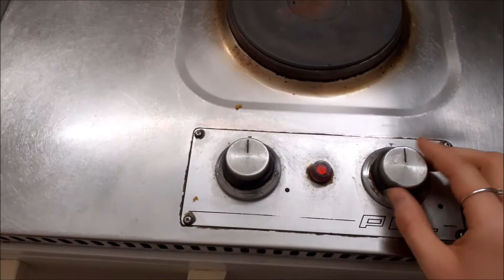Mon Rom Tours ( D'une vidéo proposer part { Lydia D } )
Bonjours a toute et a tous j'espère que vous allez bien aujourd'hui pour une nouvelle  vidéo sur un Rom Tours d'une personne qui m'avais demander de la faire en vidéo et sa fait que depuis aujourd'hui que je l'ais faite voilà j'espère a toi Lydia D que cette vidéo t'avais plus sur Mon Rom Tours je te fait de très gros bisous comme pour les autres qui avais vue cette vidéo bisous a tout le monde et si cette vidéo t'avais plus laisse moi un commentaire de t'abonner de me mettre des j'aimes et des pouces et bien sur de liker et de partager cette vidéo gros bisous mes chères amies et a très vite pour de nouvelle vidéo gros bisous .